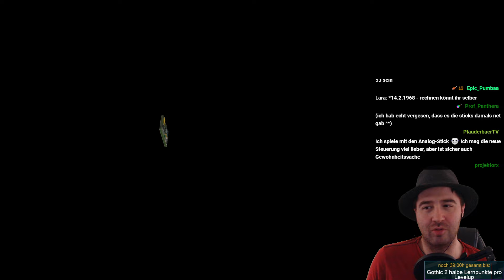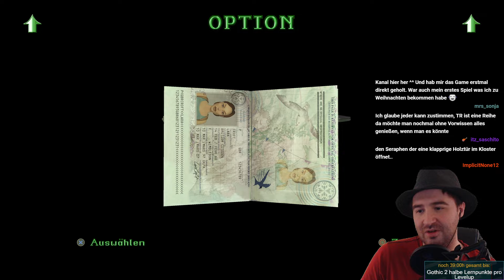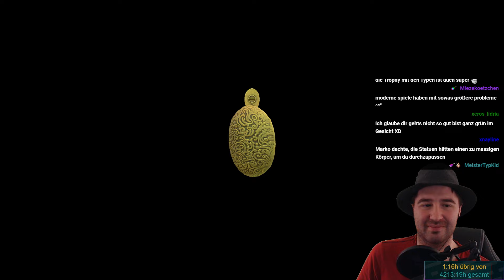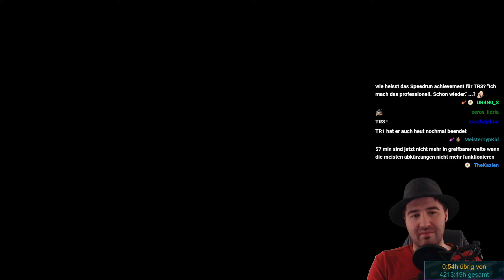Tomb Raider 2 Remaster in unter 6 Stunden (Speedrun-Trophy)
Wir sammeln die Speedrun-Trophäe und schließen Tomb Raider 2 Remastered ohne Glitches in unter 6 Stunden ab.